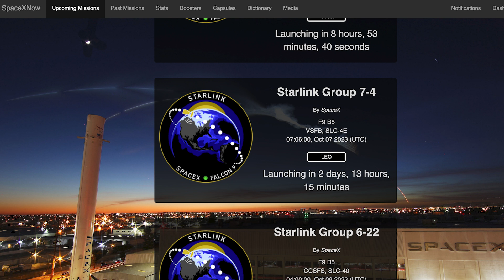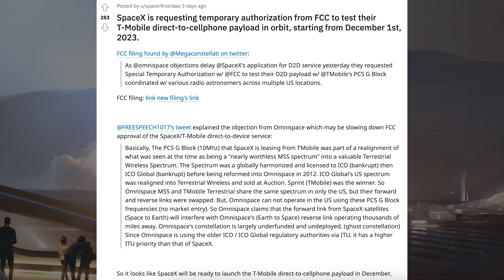SpaceX Starship Updates! Starship 29 Cryo Tested at Starbase! TheSpaceXShow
Welcome to the latest SpaceX Starship updates video from TheSpaceXFans. We have a bunch of updates to start the video today for the standard SpaceX news. Over in Boca Chica, work continues with infrastructure and prototypes. As we saw last video, Ship 25 has been restacked atop Booster 9. Plus there’s also been Starship 29 cryo tested at Starbase. Sit back and enjoy!

Sean Doherty & Starbase Live. Starship 25 and Booster 9 Re-stacked and Awaiting Flight | SpaceX Boca Chica. YouTube. NASASpaceflight. October 1, 2023.